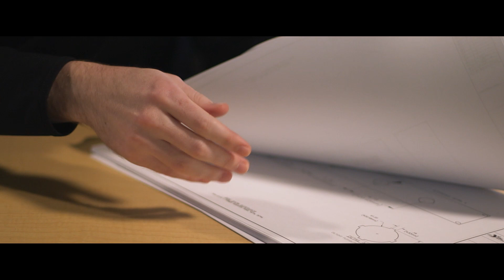Meet the Team | Control Systems Engineers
Our Control System Engineers play a key part in building the setups that help artists create moments that move people around the world.

Want to join our team?